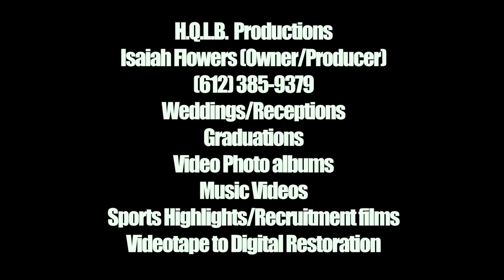Brooks Allen 2018 2019 Season Highlights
Brooks Allen Senior Season Basketball Highlights